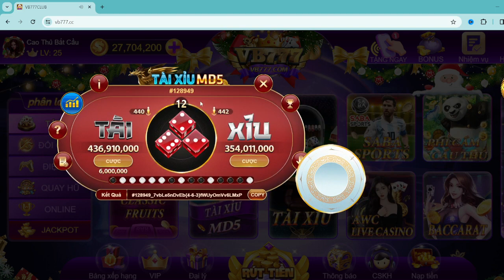Tải game 8us | Link tải 8us mới nhất |Hướng dẫn chơi tài xỉu , xóc đĩa 8us luôn thắng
✅ NHẬN CODE VB777 LÊN ĐẾN 888K TẠI ĐÂY

👉 8US hay còn gọi là 8US Games, 8US Club là 1 cổng game bài đổi thưởng, Nổ hũ, Xổ số Lô đề, cá cược bóng đá uy tín hàng đầu Châu Á.
👉 Nhiều người còn biết đến cổng game 8US với tên gọi là Nhà cái 8US.

© Bản quyền video thuộc về kênh VB777 - KIẾN THỨC TÀI XỈU
♻️Được thành lập và xây dựng bởi Nhà sản xuất và phát triển ONGAME, hoạt động theo sự cho phép bởi PAGCOR.
♻️8US được cấp phép hoạt động hợp pháp bởi PAGCOR (Philippine Amusement and Gaming Corporation) – Tập đoàn Giải trí và Trò chơi Philippines, trực thuộc Chính phủ Quốc gia Philippines quản lý hoạt động kinh doanh cá cược trực tuyến.

Chúc các bạn xem video vui vẻ
Chia Sẻ Sự Thật Về Game online
© Bản quyền video thuộc về kênh 8us Games - Tài Xỉu Online